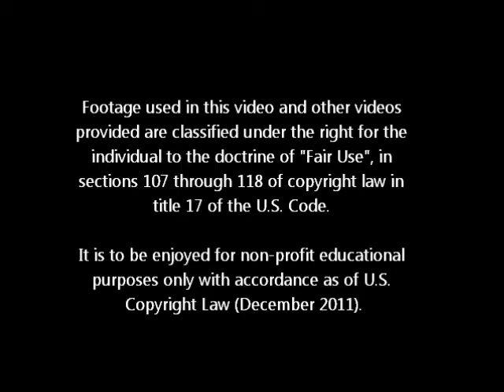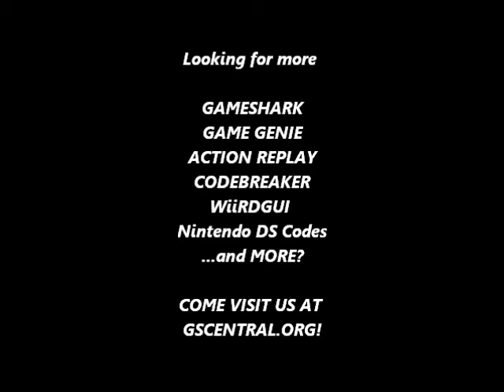GSCentral.org - Mazin Saga - Mutant Fighter (GENESIS) - Infinite Health/Infinite Lives (PAR)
Infinite Health
FFCDED:63
By Rune
NOTE: Works on side-scrolling stages as well as the fighting-game boss battles stages!

Infinite Lives
FFEBD9:09
By Rune.